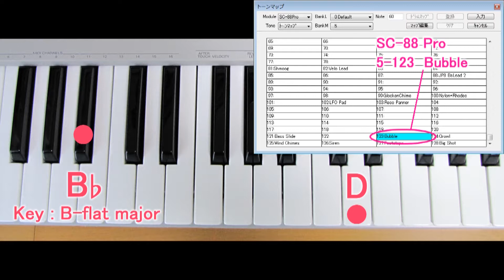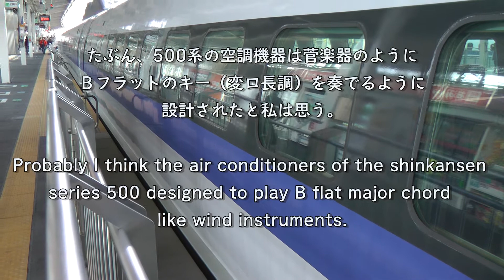新幹線500系の空調音について The sound of the Shinkansen 500 series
500系新幹線の停車時の空調機器の音を作ってみました。ＢフラットとＤの2種類の音が和音となっており、さらに、低いブクブクとした泡のような音、そしてテレビのスノーノイズ（砂の嵐）のような音が加わり、独特の響きを奏でます。ちなみに変ロ長調は吹奏楽や応援歌でもよく用いられます。設計者や空調機器の開発者が、音程にこだわって意図的にこのような音のチューニング、味付けをした、と私は思いたいです。偶然だ、といわれればそれまでですが。

今回は、楽器の音程と500系の実際の音が合致するかどうかの即席の実験ですので、音質がそっくりとまではいきません。でも判明したことは、ＤとＢフラットと、低い泡の音とノイズの4種類の音をミックスすれば、500系のような音を誰でも作ることができるということです。

N700系の空調音もBフラットかBの周辺を基調としていますが、単音であり汚い響きで、残念ながらあまり良い音とはいえません。500系が走行時に、車内で聴こえるモーター音を含めると、まるで走る楽器です。特に110km/hくらいからのモーターの加速音を車内で聴くとかっこよすぎてゾクゾクしてきます。

I tried to duplicate the sound of  the series 500 with a synthesizer.